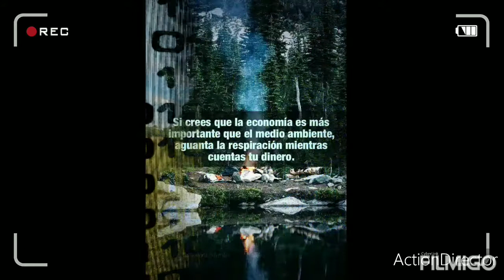San Marcos sucre árbol de guacary!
La importancia de los arboles.